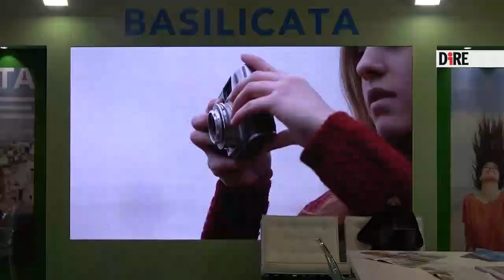Bardi - BMT. La Basilicata è una terra da scoprire (19.03.22)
- Bardi - BMT. "La Basilicata è una terra da scoprire, è uno dei motivi per cui siamo presenti oggi qui con uno stand che vuole offrire la possibilità di far conoscere un territorio particolarmente votato al turismo. Il turismo costituisce una delle risorse fondamentali della nostra regione". Così alla Dire il governatore della Basilicata, Vito Bardi, che ha fatto visita alla Borsa Mediterranea del Turismo, giunta alla sua 25esima edizione, in corso alla Mostra d'Oltremare di Napoli. "La nostra - ha detto dallo stand della Basilicata a cura di Atp - è una regione bagnata da due mari, con un punto centrale di riferimento che è stata e sarà ancora Matera Capitale della Cultura, ma ci sono città, paesi, che contribuiscono a rendere la regione più attrattiva possibile. È questo il nostro impegno, impegno di farla conoscere. E chi meglio dei tour operator, chi si dedica al turismo, per portare le persone a conoscere il nostro territorio. Stiamo portando avanti iniziative, ci sono stati anche bandi per favorire le attività del turismo, bandi a cui potranno partecipare i tour operator, ed è importante far capire come la regione è estremamente ospitale. Noi abbiamo dei percorsi che mettono in contatto le persone con quello che è il mondo della semplicità, ma nello stesso tempo è un mondo che fa riferimento a una enogastronomia particolarmente avanzata, ci sono percorsi da fare in montagna che sono unici, ci sono attrattive come il Volo dell'Angelo a Castelmezzano, il Ponte tibetano. Una serie di attività che sicuramente hanno già visto, in un momento molto difficile per la nostra terra, molte presenze. E continuiamo, in previsione della stagione estiva, e ci auguriamo che questo turismo venga incrementato e la nostra regione possa essere sempre più attrattiva". (19.03.22)